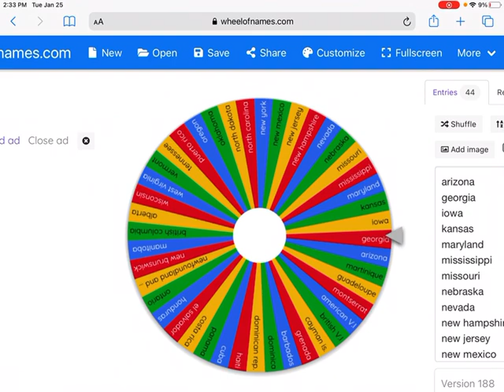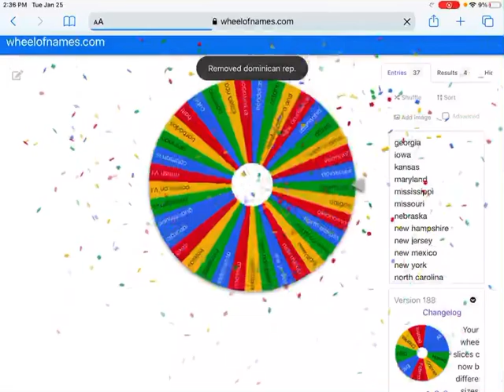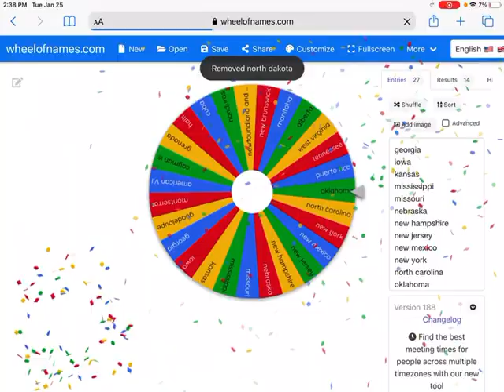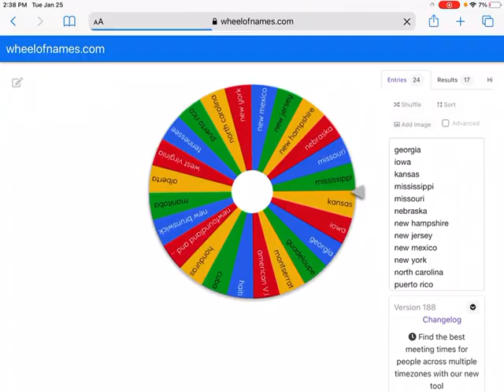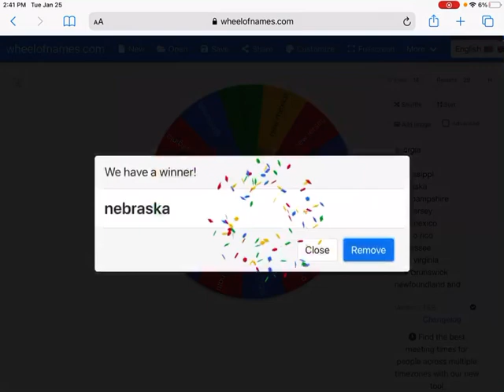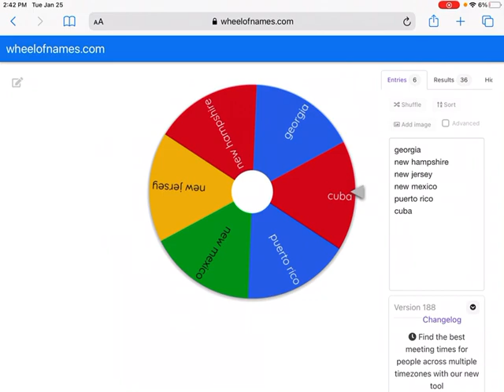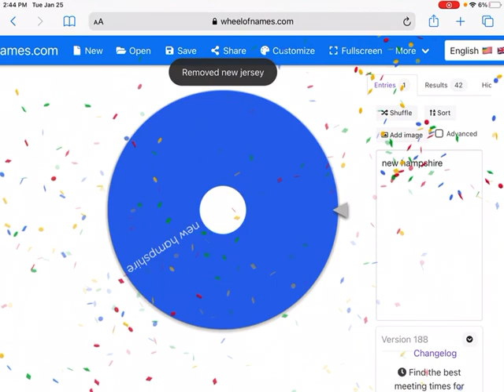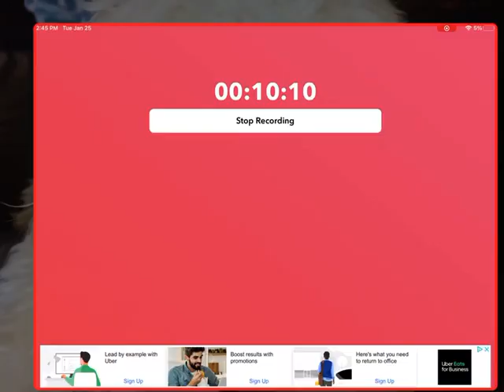What state is the best but its north america part 2